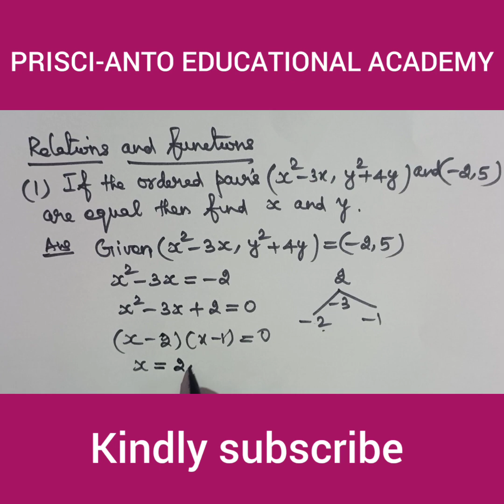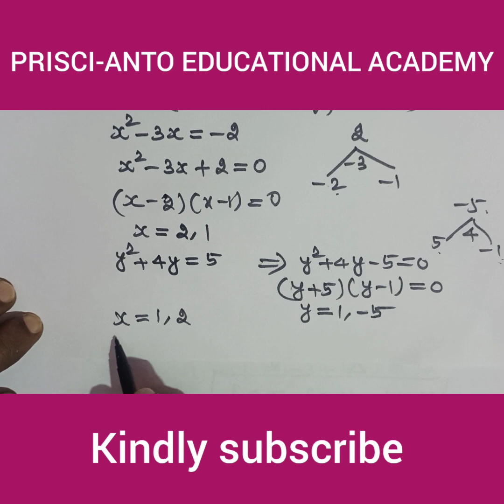This video is based on the title #Class 10##samacheer kalvi##relation & Function ####